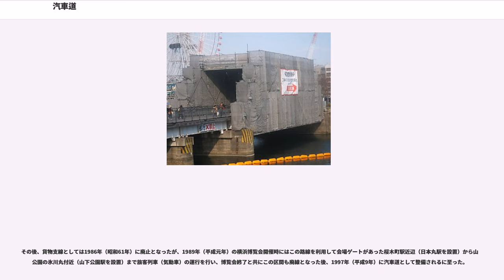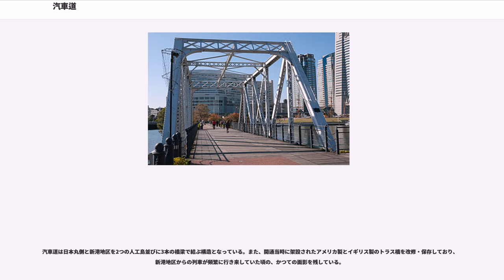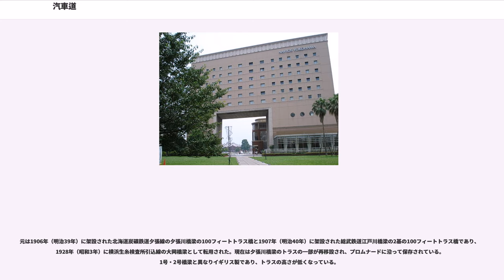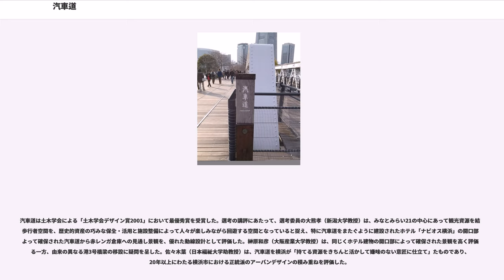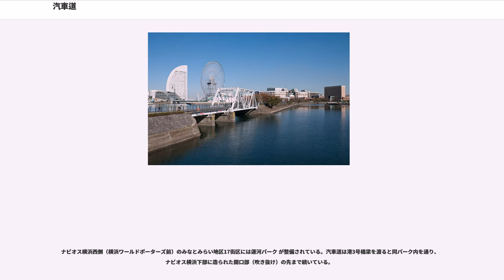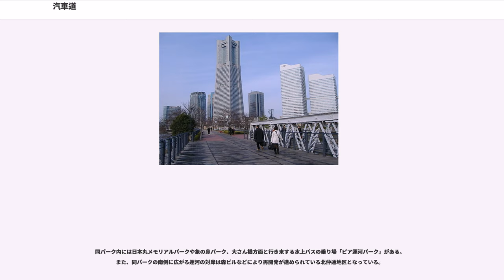汽車道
汽車道（きしゃみち、英文名称："Kishamichi Promenade"）は、神奈川県横浜市の桜木町駅前と新港地区とを結ぶ、鉄道廃線跡を利用して1997年に開通したプロムナードである。港湾環境整備施設（港湾緑地）として整備されており、2002年に設定された散策コース「開港の道」の起点側にあたる。また、一部はみなとみらい地区（17街区）の運河パーク内を通っている（詳細は後節）。

本項ではプロムナードとしての汽車道だけでなく、その歴史や産業遺産としての価値についても触れる。

汽車道は元々、ウィンナープロムナードと呼ばれていたが、1996年（平成8年）に行われた名称公募により改称となった。1911年（明治44年）開通の旧横浜駅と新港埠頭を結ぶ臨港線（通称税関線とも）の廃線跡を利用し、その一部にあたる約500mの区間をレールも残した上で緑地として整備したものである。

この臨港線は当初貨物輸送目的で作られたもので、新港埠頭内の横浜港荷扱所（後に横浜港駅へ昇格）を経由して岸壁や倉庫の前、さらに横浜税関構内の荷扱所まで結んでいた（詳細は「高島線」の項を参照）。一方、1920年（大正9年）からはサンフランシスコ航路の出航日に限り、旅客列車（ポートトレイン）の運行が行われるようになった。戦後は米軍により一時接収されたが、1952年（昭和27年）に返還され、以降1961年（昭和35年）の氷川丸の最終航海時まで旅客運送が行われていた（詳細は「ボート・トレイン#横浜港駅」を参照）。

その後、貨物支線としては1986年（昭和61年）に廃止となったが、1989年（平成元年）の横浜博覧会開催時にはこの路線を利用して会場ゲートがあった桜木町駅近辺（日本丸駅を設置）から山下公園の氷川丸付近（山下公園駅を設置）まで旅客列車（気動車）の運行を行い、博覧会終了と共にこの区間も廃線となった後、1997年（平成9年）に汽車道として整備されるに至った。

汽車道は日本丸側と新港地区を2つの人工島並びに3本の橋梁で結ぶ構造となっている。また、開通当時に架設されたアメリカ製とイギリス製のトラス橋を改修・保存しており、新港地区からの列車が頻繁に行き来していた頃の、かつての面影を残している。

汽車道上に架かる港1号橋梁〜港3号橋梁の3橋梁は、横浜市認定歴史的建造物に認定されている。
1907年（明治40年）に、港2号橋梁とともにアメリカン・ブリッジで製作されたトラス橋で、1909年（明治42年）に鉄道院により架設された。30フィートの鈑桁橋2連と100フィートのトラス橋からなる。複線相当の幅がある。2012年（平成24年）10月24日から2013年（平成25年）3月15日まで補修工事を実施している。

100フィートの複線トラス橋。港1号橋梁と同年に製作された。

元は1906年（明治39年）に架設された北海道炭礦鉄道夕張線の夕張川橋梁の100フィートトラス橋と1907年（明治40年）に架設された総武鉄道江戸川橋梁の2基の100フィートトラス橋であり、1928年（昭和3年）に横浜生糸検査所引込線の大岡橋梁として転用された。現在は夕張川橋梁のトラスの一部が再移設され、プロムナードに沿って保存されている。1号・2号橋梁と異なりイギリス製であり、トラスの高さが低くなっている。

汽車道は土木学会による「土木学会デザイン賞2001」において最優秀賞を受賞した。選考の講評にあたって、選考委員の大熊孝（新潟大学教授）は、みなとみらい21の中心にあって観光資源を結ぶ歩行者空間を、歴史的資産の巧みな保全・活用と施設整備によって人々が楽しみながら回遊する空間となっていると捉え、特に汽車道をまたぐように建設されたホテル「ナビオス横浜」の開口部によって確保された汽車道から赤レンガ倉庫への見通し景観を、優れた動線設計として評価した。榊原和彦（大阪産業大学教授）は、同じくホテル建物の開口部によって確保された景観を高く評価する一方、由来の異なる港3号橋梁の移設に疑問を呈した。佐々木葉（日本福祉大学助教授）は、汽車道を横浜が「持てる資源をきちんと活かして嫌味のない意匠に仕立て」たものであり、20年以上にわたる横浜市における正統派のアーバンデザインの積み重ねを評価した。

汽車道の3つの橋梁は「旧臨港線港一号橋」「旧臨港線港二号橋」「旧臨港線港三号橋」として、2007年（...